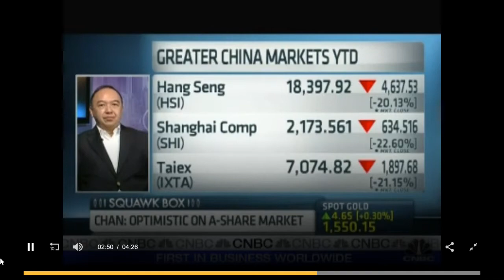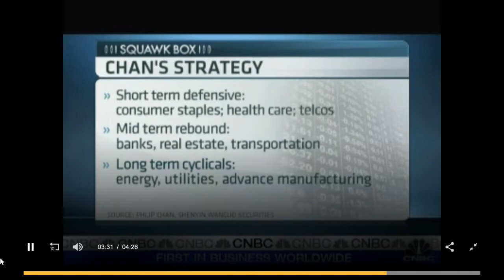CNBC Philip Chan of Shenwan Hongyuan w Martin Soong/Adam Bachtiar on 2012 Outlook for PRC 29Dec2011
Philip Chan, Director, Shenyin Wanguo Securities expects macro data from China to remain sluggish in the near term. He also says political changes in the country will not affect his investment strategy.